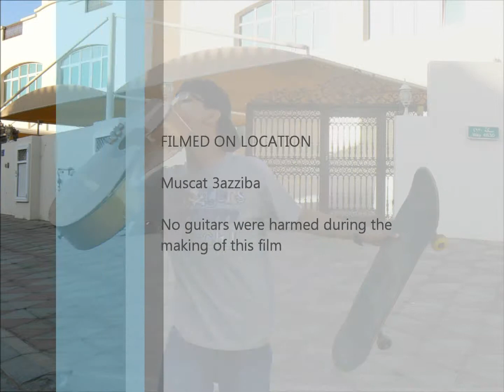Skateboard Vs Guitar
A send off to my first ever guitar, courtesy of my skateboarding brother. (8th jan 2013)

Track: Public Enemy- Show'em watcha ya got